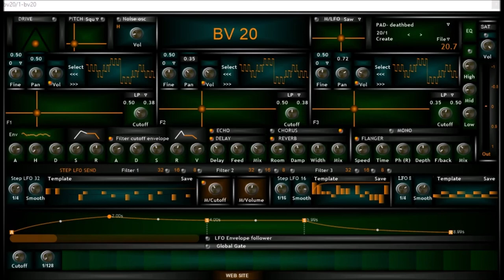BV20 by BV Music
warning all my videos are randomly made on the spot without prior knowledge and may sound better if you try these plugin out for yourself. ,